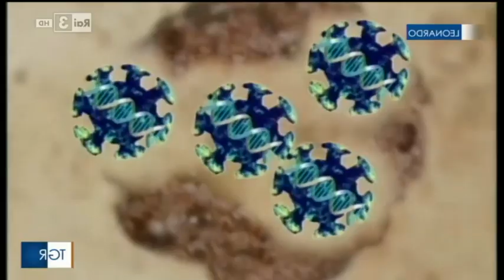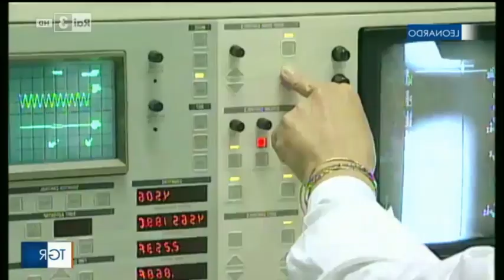TGR LEONARDO: Nel 2015 gli scienziati cinesi facevano esperimenti su virus di pipistrelli e topi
Dagli archivi Rai rispunta oggi questo servizio che, se nel 2015 sembrava un servizio come tanti, oggi é tornato alla ribalta ed é più che mai d'attualità. E ovviamente sta facendo il giro d'Italia e del mondo.
Tengo a precisare che nessuno sta affermando che il virus del servizio sia lo stesso del covid19... Ma pensandoci... Se nel 2015 facevano questo tipo di esperimenti... In 4-5 anni quanti altri esperimenti del genere possano aver fatto?